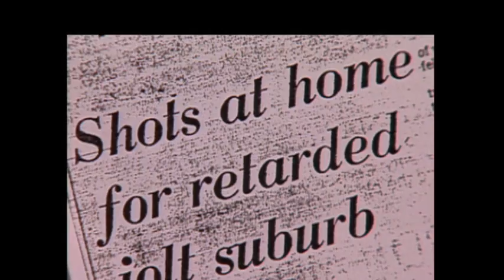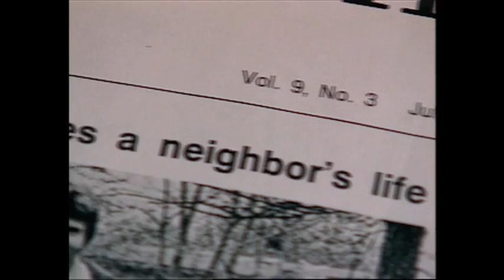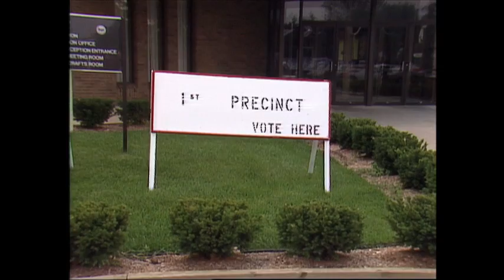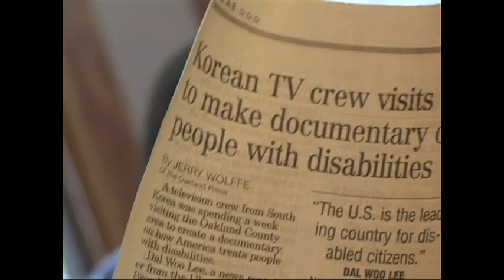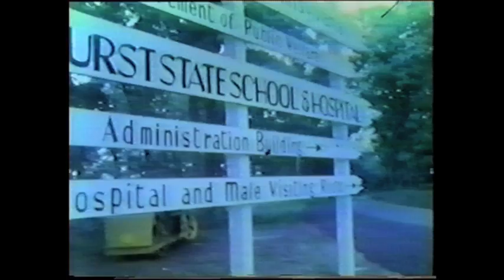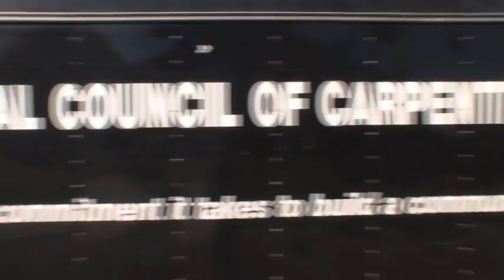A Chance to Shine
"A Chance to Shine" is the story of how the Macomb-Oakland Regional Center (MORC) and its family of advocates fought to close the 12 state institutions in Michigan for people with developmental disabilities by finding them homes in the community.

You'll see how MORC staff, people with disabilities, family members and caregivers had to fight angry neighbors; endure bullets, bombs, arson and death threats; and take on challenges from legislators and in the courts.

You'll see conditions in state institutions and discover how people with disabilities who once lived in them are now part of everyday American life.

MORC, a nonprofit human services agency in Southeast Michigan, serves 5,000 people in their own homes, apartments, group homes and with their families.  MORC is internationally known, having helped 54 countries, a quarter of the world, close institutions.

Please find out more at morcinc.org.